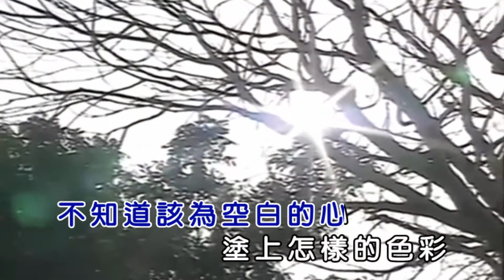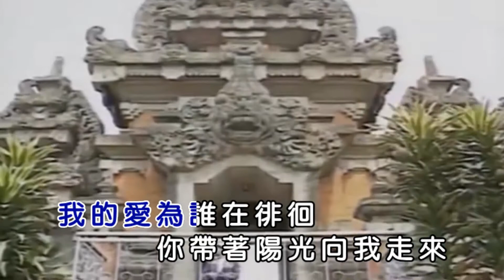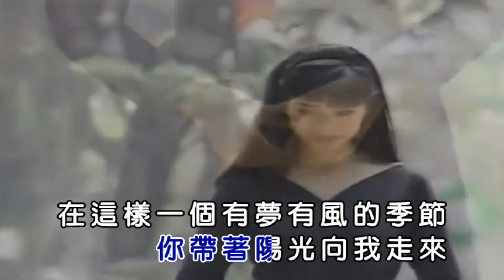徘徊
方季惟 ( 徘徊 )